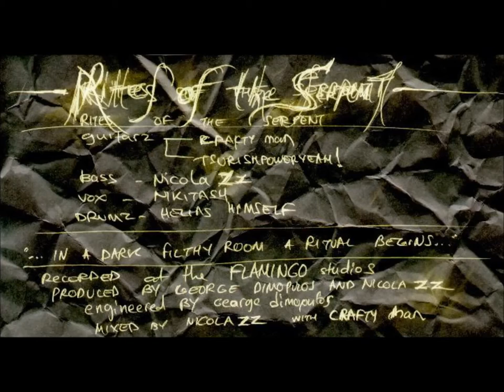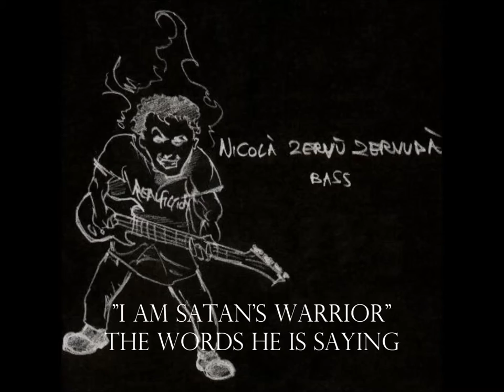REAL FICTION Rites of the Serpent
Tunes for the incurably insane (2000)
Lyrics: Panos Zervoudakis
Nikitash Paterakis-vocals
Panos Zervoudakis-guitar
Manos Tsouris-guitar
Nikos Zervoudakis-bass
Helias Kokkinakis-drums

Recorded at Flamingo Road
Engineered by Giorgos Dimopoulos
Produced by Real Fiction